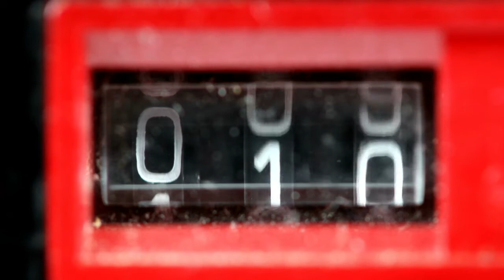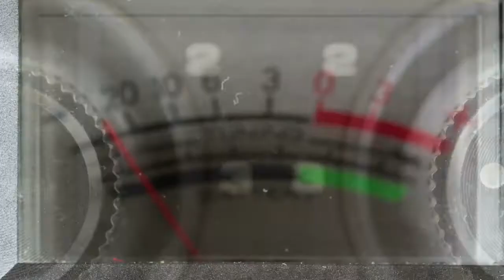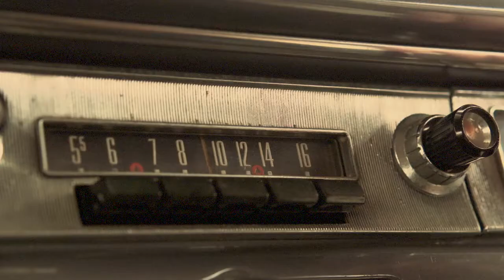Allomerus - It Goes Up To 11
Prog Rock Instrumental
John Wegner - Guitar, Guitar Synth, Bass, Drum Programming.